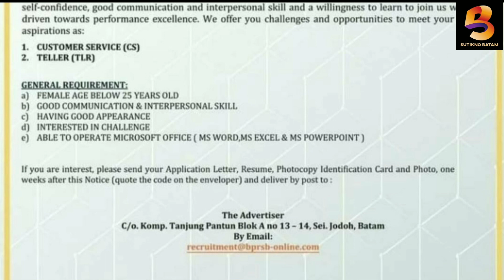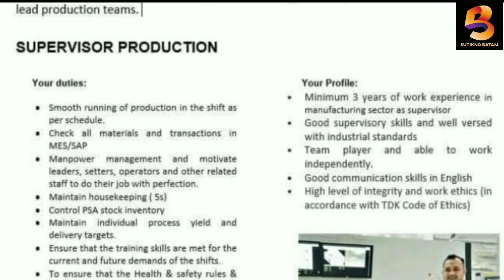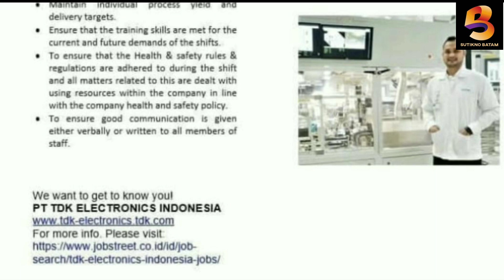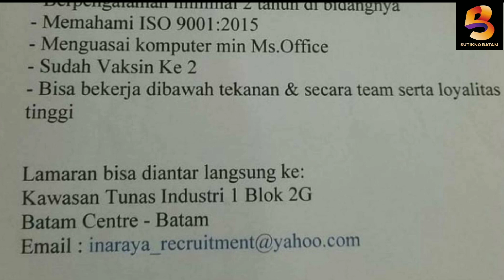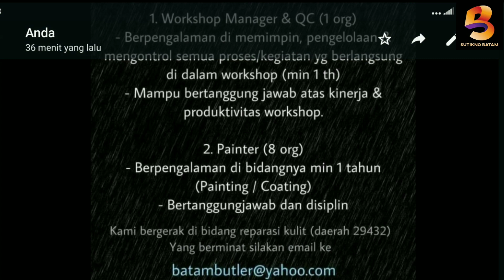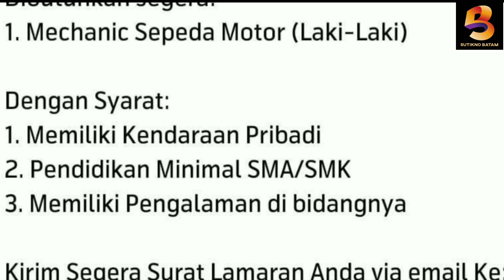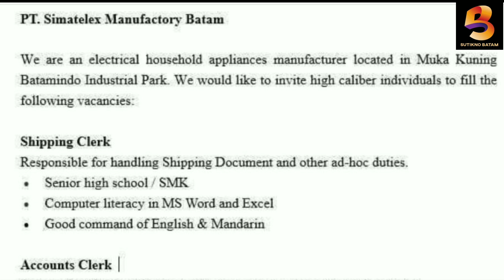LOWONGAN KERJA BATAM HARI INI | LOKER BATAM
Ada banyak sekali lowongan kerja batam hari ini silahkan cek barangkali ada yang sedang anda cari.